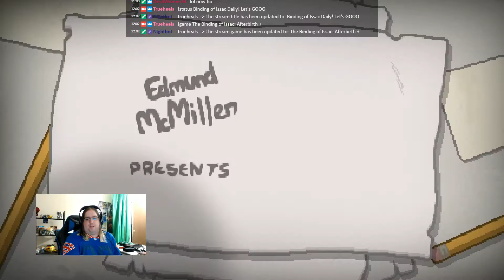Issac Daily, 20170712